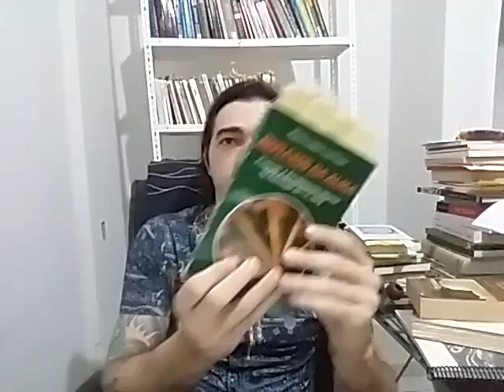A Clínica Junguiana Aula X Projeção e Retirada da Projeção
Vídeo em que falo sobre projeção e identidade arcaica e das 5 fases da retirada da projeção.

Link para o meu ebook de introdução à Psicologia Junguiana na Amazon: